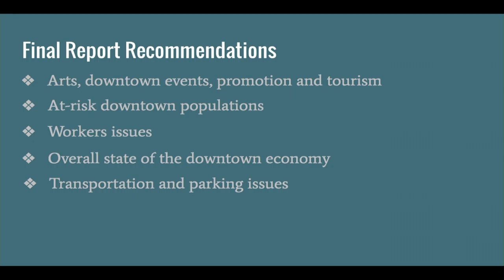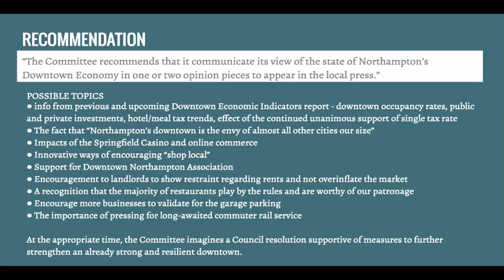City Council 2/2/17